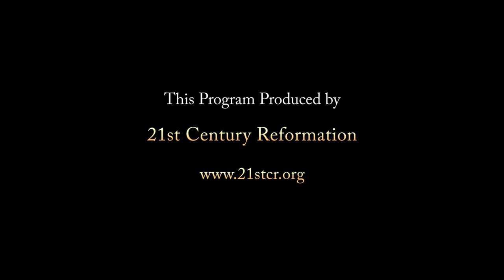If Any Man Sins (I John Ch. 2a) (v1-17)" - by Sir Anthony Buzzard & J. Dan Gill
John writes "No one should sin, but if a person sins, we have an advocate with the Father, Jesus Christ the righteous one." John also tells us that if we love God, we will keep his commandments. Enjoy learning the Book of 1st John "Verse by Verse with J. Dan Gill and Sir Anthony Buzzard.

ALSO SEE - 5 Reasons I Changed my Mind About the Trinity - by Sid Hatch, Th.M. (Dallas Theological Seminary), & long-term Baptist pastor

To Purchase Anthony Buzzard's Book - "THE ONE GOD, THE FATHER, ONE MAN MESSIAH TRANSLATION: New Testament with Commentary" go

To purchase J. Dan Gill's Book "THE ONE - IN DEFENSE OF GOD" go